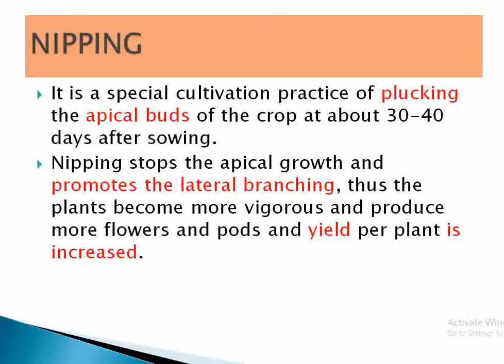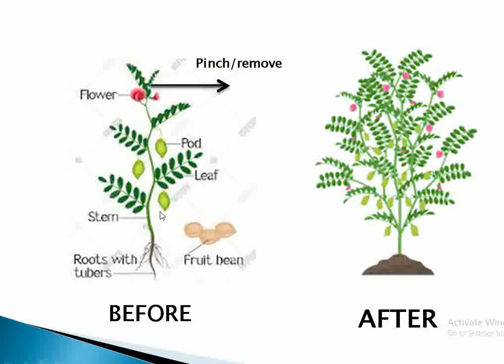Nipping_in_Chickpea || What is nipping ? & ITS IMPORTANCE || Pinching practices in crops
Hello,
Welcome to all of you in our You-tube Channel,
In this video viewers can gain the knowledge about different
intercultural practices in different
crops like vegetables, legumes etc.
nipping is one of the most important practices done in chickpea, lentil etc..

0:00 Introduction of nipping
1:10 difference between nipped plant and unnipped plant

From this channel you can access different content related to agriculture like
question paper, facts, question answer, study material, course content videos etc.
To get study material plz check all the playlist for videos content and for pdf you can comment your gmail. id. in the comment box and i will provided particular content video in the description or email.

If you like our content please kindly
our channel... keep watching..